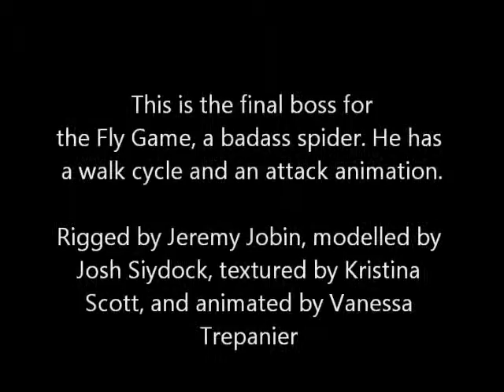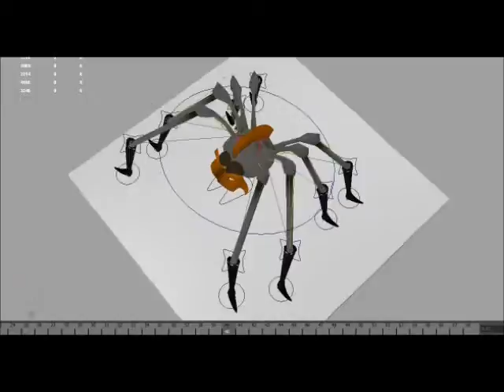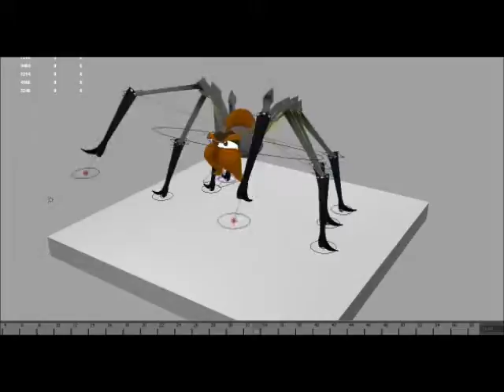The Fly Game: Spider Boss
The final boss in The Fly Game, which (due to time constraints and illness), never got put in.

Modelled by Josh Siydock
Textured by Kristina Scott
Rigged by Jeremy Jobin